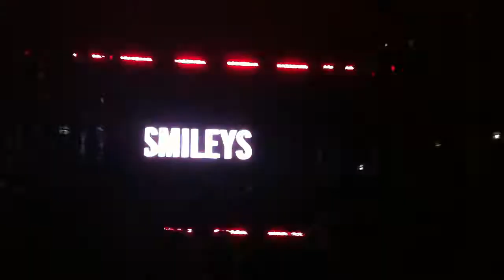Fatboy Slim live @ DEMF 2011 (7) Seductive - Take Control (Tom Stephan Remix)